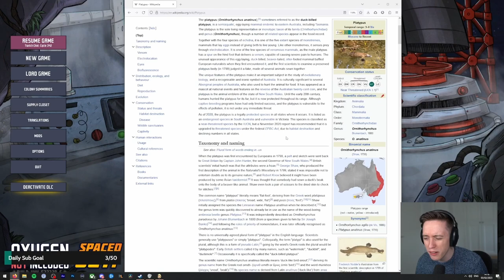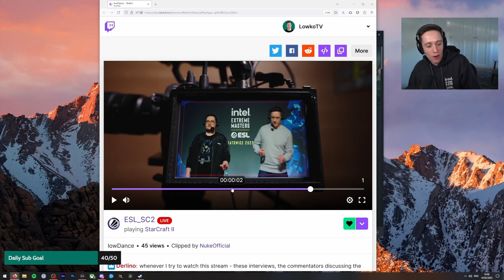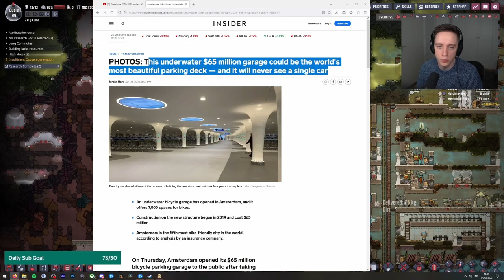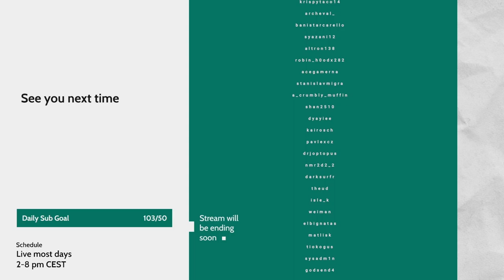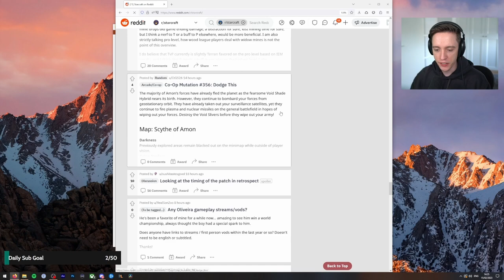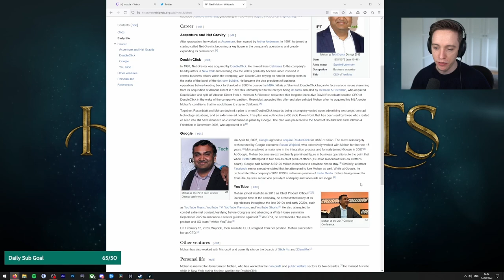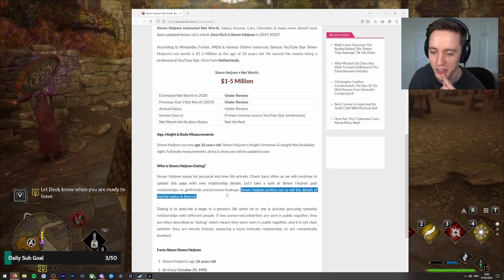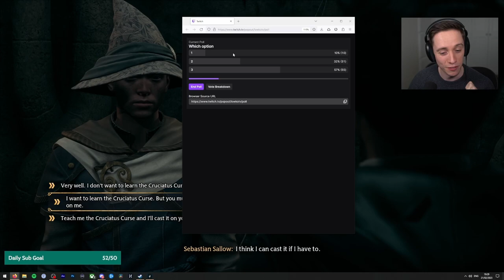LowkoTV: SLYTHERING into Hogwarts Legacy! (Twitch Highlights 124)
This is Highlight 124 with some of the best and funniest moments in Hogwarts Legacy!

In this long video Lowko plays StarCraft 2, Oxygen Not Included, Hogwarts Legacy and watching memes!